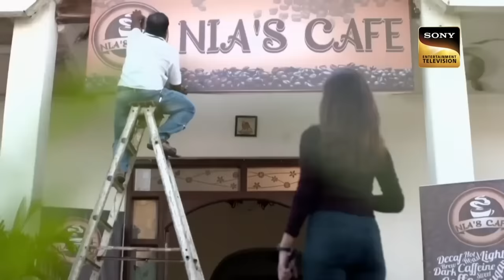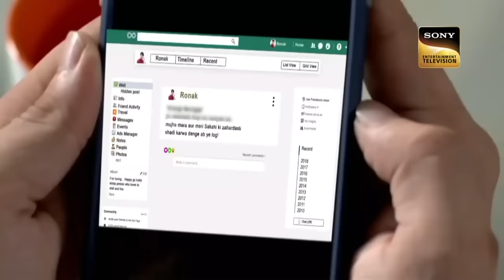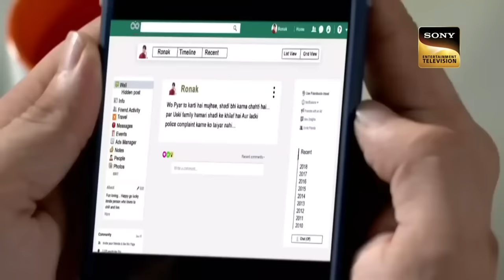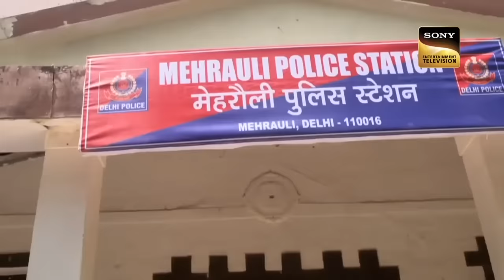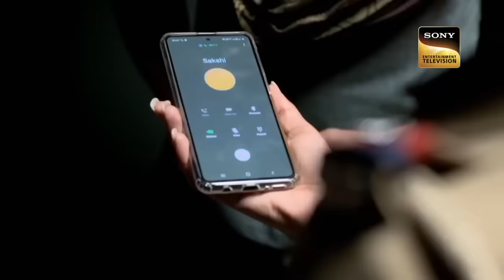एक ऐसा Culprit जिसने किए बहुत सारे Crime | Crime Patrol | Ugly Honor | Full Episode | 7 Dec 2023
This is a case of a college girl who seems afraid of something every day. She tells her dad that someone follows her every day, and eventually, she is scared. And one day, she really lost her life. Who is responsible for her death? Watch the episode to know.

Show Name: Crime Patrol Season 2
Episode - 242

एक ऐसा Culprit जिसने किए बहुत सारे Crime | Crime Patrol | Ugly Honor | Full Ep | 26 Nov 2023